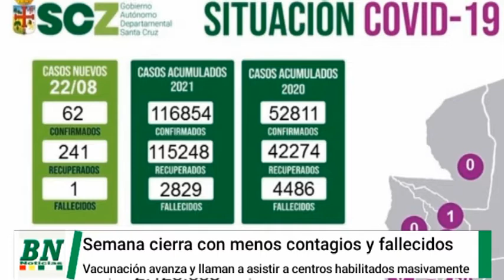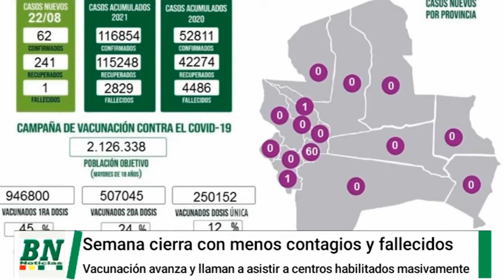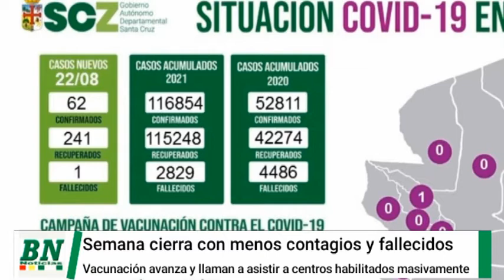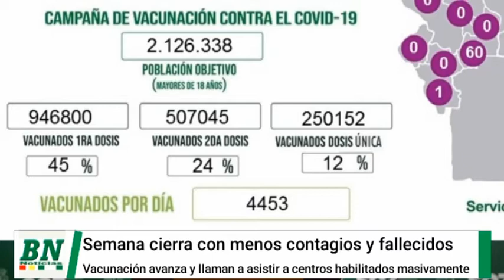Cierra semana epidemiológica con menos contagios y fallecidos de covid 19, piden asistir masivamente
Cierra semana epidemiológica con menos contagios y fallecidos de covid-19, piden asistir masivamente a vacunación en centros habilitados